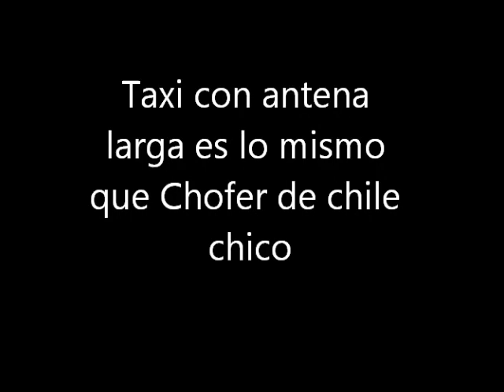Taxi con antena larga es lo mismo que Chofer de chile chico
Es un hecho probado al 100%